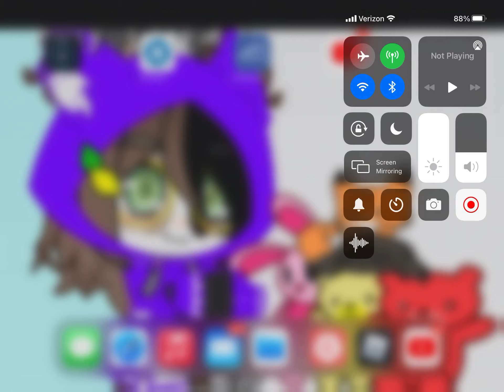Beating all the senpai song on Friday night funkin